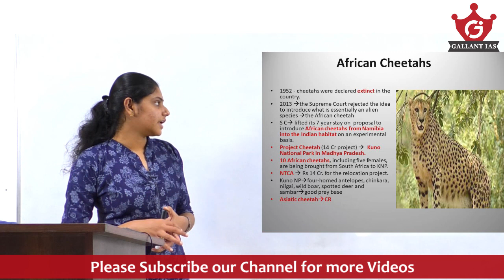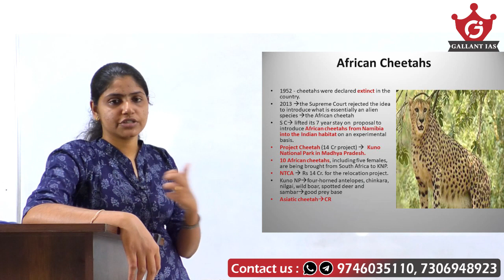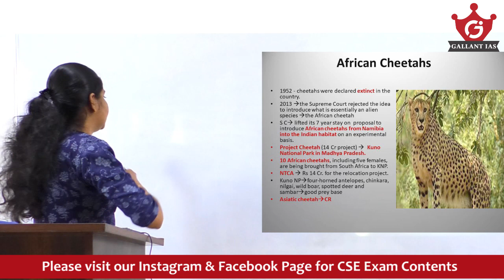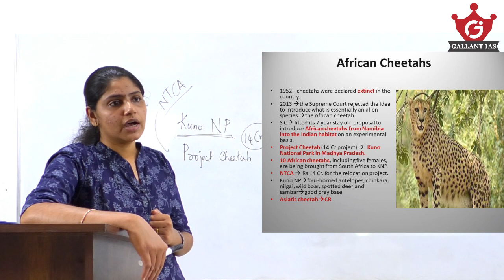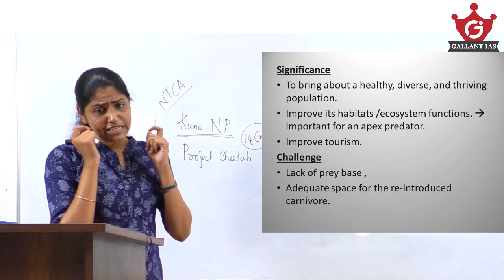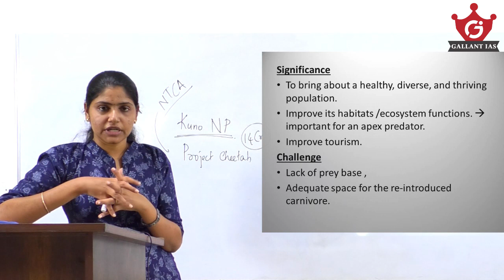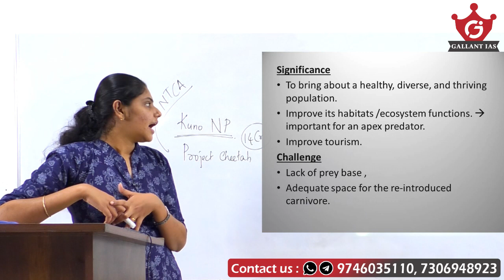3. African Cheetahs | Current Affair Topics | Environment | UPSC CSE | Gallant IAS